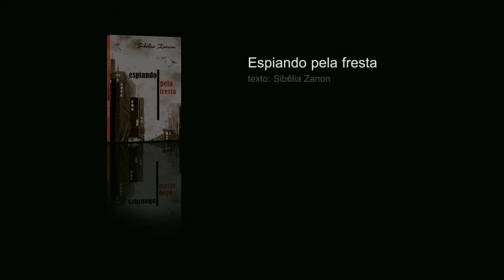Espiando pela Fresta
Espiando pela fresta tem o cotidiano como palco. As 22 frestas do livro têm o olhar curioso para questões que apaixonam ou incomodam. A prosa busca o poético e, com frequência, mergulha na infância.